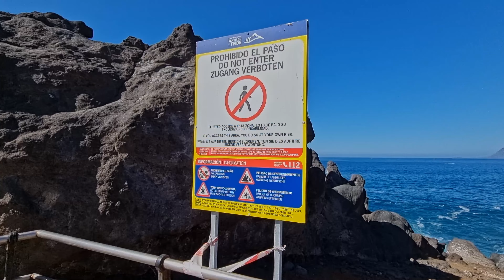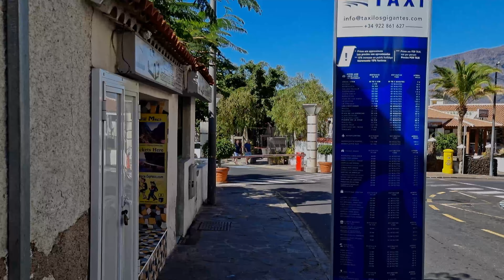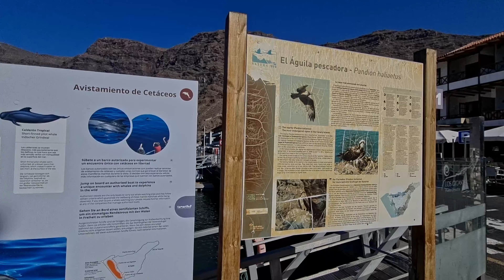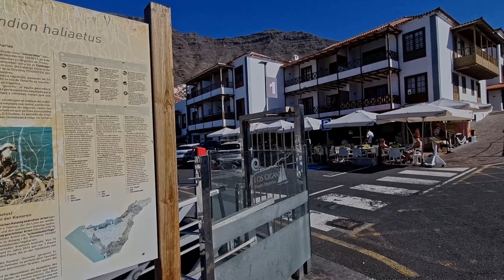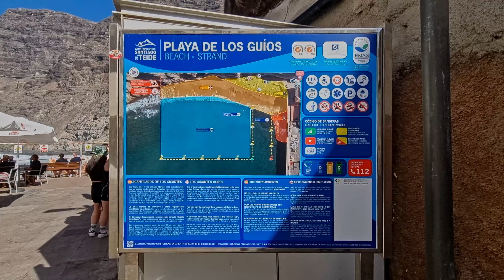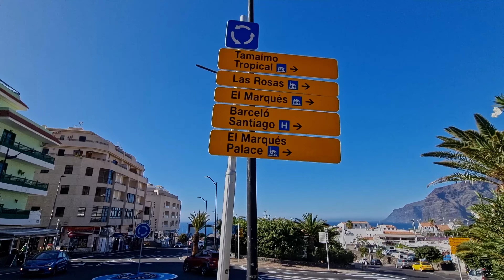Los Gigantes Walking Video Tour, Santiago del Teide, Tenerife, Teneriffa, Canary Islands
Los Gigantes! Enjoy!